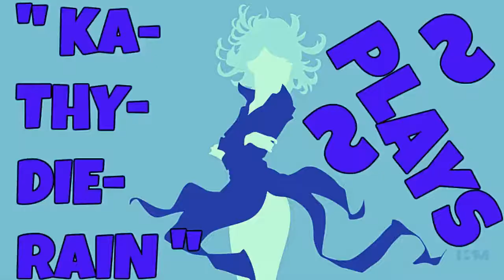Creative Destruction Pc All Supply Characters Skins Weapons And Suits Etc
★☆ " Ka~Thy~Die~Rain " / "  {  KaThyDieRain  }  "

★☆ " KaThyDieRain Plays " ~ " Creative Destruction Pc All Character Skins And Weapon Skins Colours, Supplies, Suits Etc. " 🔛 👈 ★☆